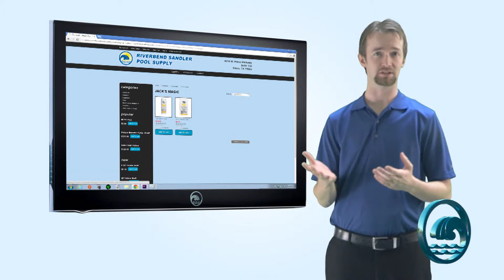RiverbendPoolSupply.com - Navigation - Pool Chemicals - Plano Pool Supplies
How to navigate pool chemical supply's. Riverbend Sandler Pools.